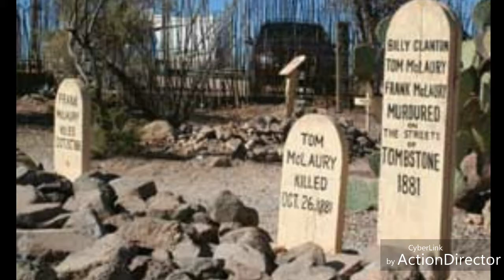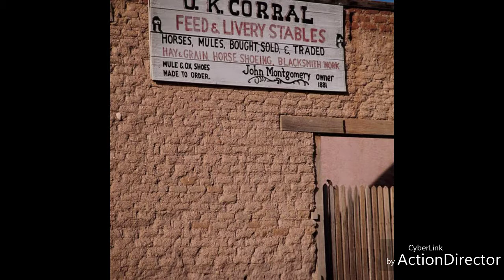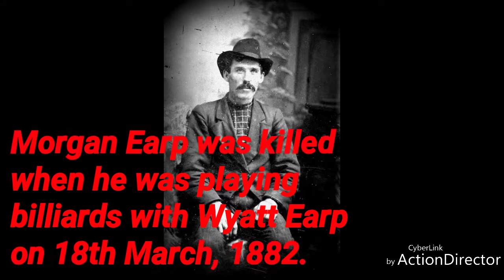The Real Story of TombStone/ Real EVP Voices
I tell the real stories of the Gunfight at the O.K. Corral was a 30-second shootout between lawmen and members of a loosely organized group of outlaws called the Cowboys that took place at about 3:00 p.m. on Wednesday, October 26, 1881, in Tombstone, Arizona Territory. Also real EVP voices though out my video.